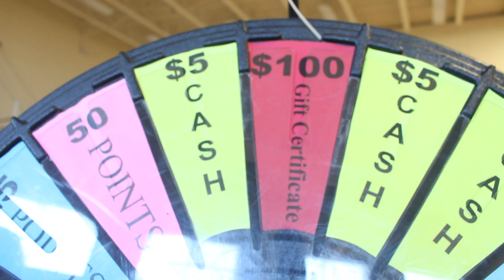Rowe PTA: PTA Fundraiser Assembly (2018-2019)